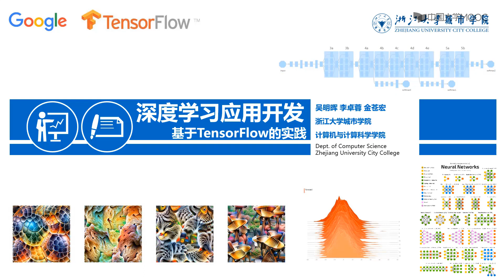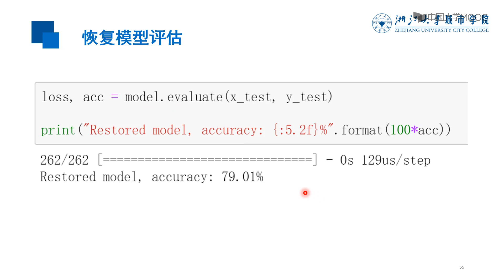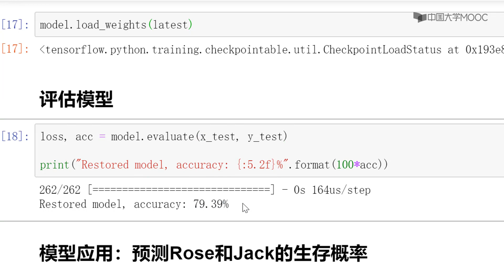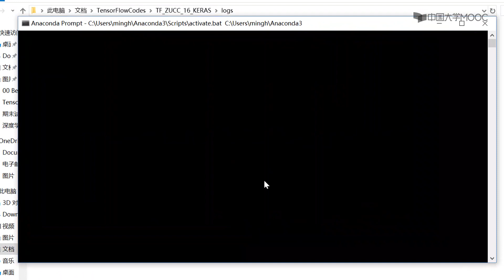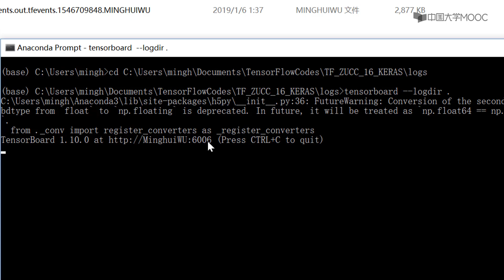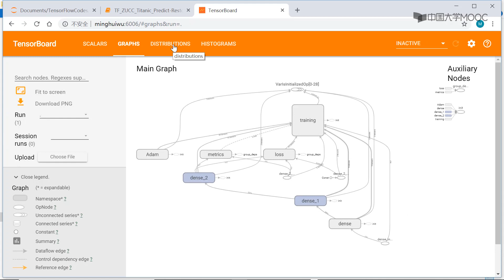13 3 2 Keras模型的恢复与TensorBoard查看